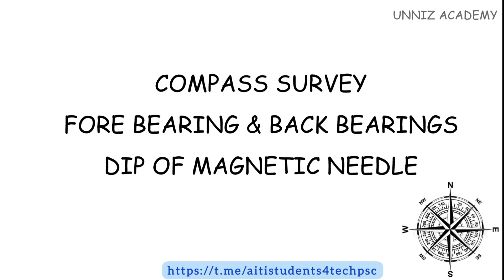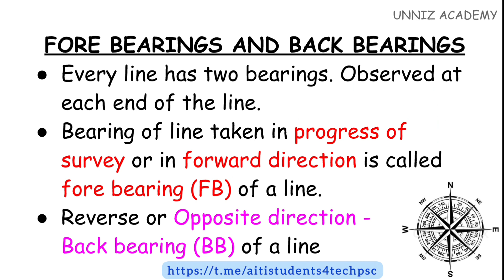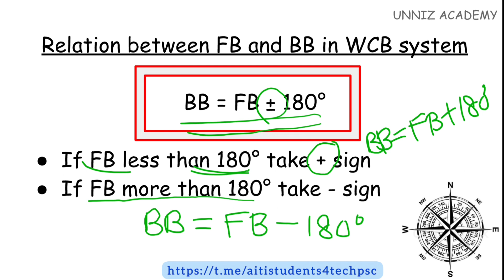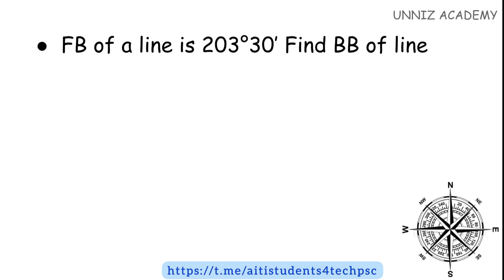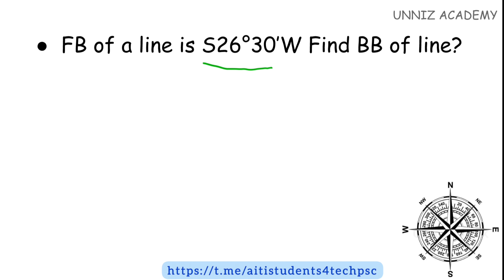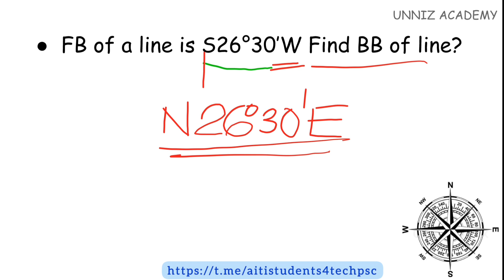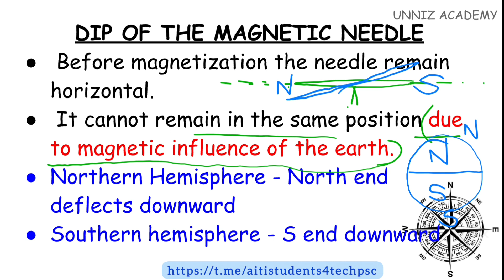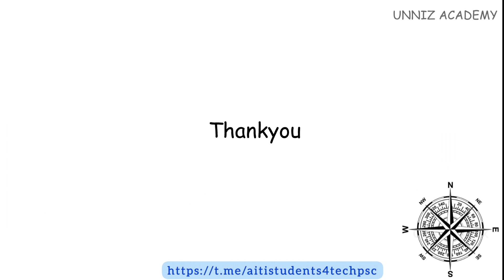FORE BEARING BACK BEARING | DIP | COMPASS SURVEY CIVIL ENGINEERING KERALA PSC ITI DIPLOMA LEVEL EXAM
This video discuss Forebearing back bearing & Dip